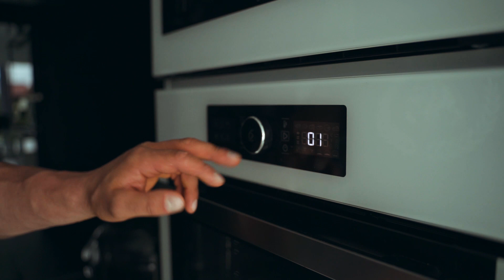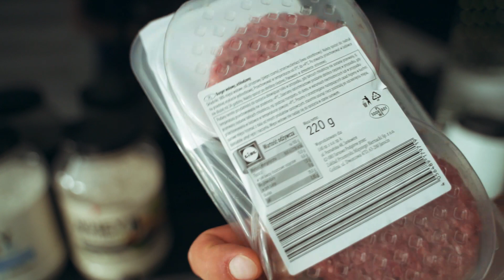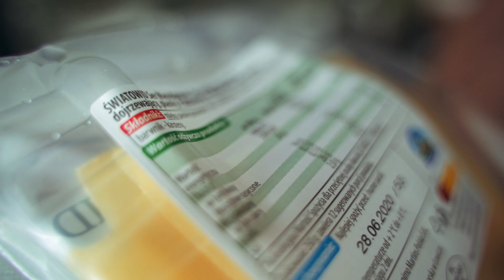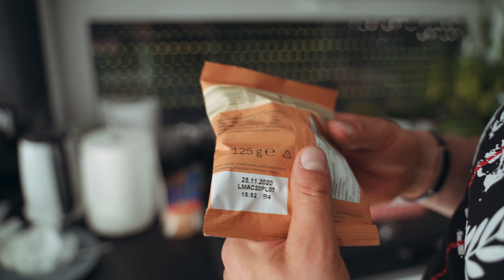Max czy Sabina ze swoją ekipą? Kto zje więcej w ciągu całego dnia? #1 | 7Nutrition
Kolejny odcinek już 8 czerwca. Zapraszamy !